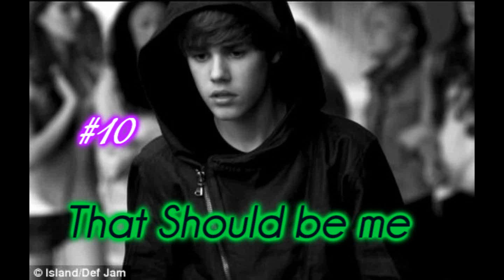That Should be Me (a Justin Bieber Love Story) Ch.10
It's kinda short.
"Justin!!" I screamed form the other end of the hallway. He looked up and smiled.
When i finally got to him i was out of breath. "What's up?" he said, closing his locker. I was breathing heavily. "guess. what...i. got...on...the test?" He was 9pwaiting for me to say the next thing. "583" I said proudly. "Haha i got more then you. i got 585" He put the paper in my face. "Whatever! it's nothing big!" i said. He laughed. It's june 3 days away from the last day of school. Justin and i are closer now then,ever. The more and more time i spent with justin the madder josh got. I mean i started hanging out with justin more then josh. which pissed josh off. "Well i'm going to class i don't want to be late." Justin said. I gave him a quick hug, then we both went running off. I was going to class when i saw josh at the door. "Hi." i said, kissing his cheek.
"What took you so long?" He asked worried. "I was with justin." i tried going into the class room but josh blocked the way with his arm. "I think the dude has a thing for you. i mean you can see it." he was getting angry at the thought. "If that guy tries to take you from me i will brake him in half." he threaten. "NO you will not!! Justin's my best friend, nothing more. Even if he liked me that way he would tell cause Justin tells me everything." i fought back. "Really? well did your little bieber boy tell you that he's..."
~~Justin's POV~~~
On the way to class all i could think of was Brooke